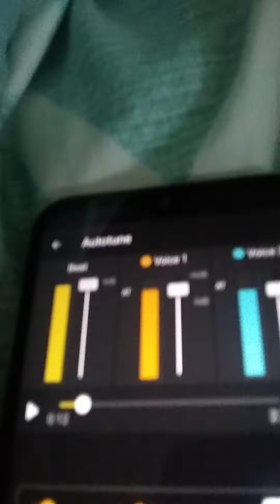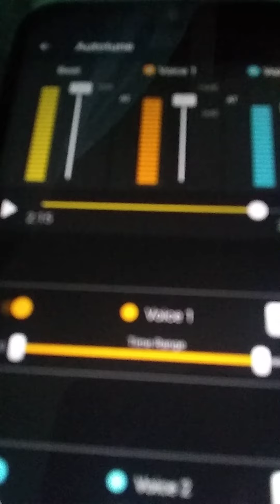cannibalizing contenders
white knuckles
new era
newest newis